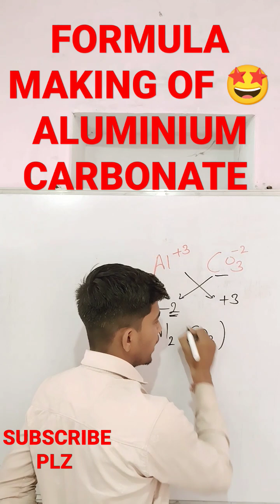FORMULA MAKING OF ALUMINIUM CARBONATE 💥 SCIENCE CLASS 10TH